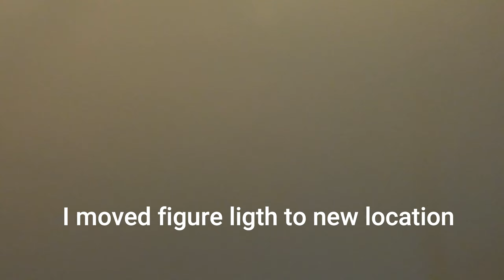រៀនពីរបៀបធ្វើដោយខ្លួនឯង : My DIY Video Jan 202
រៀនពីរបៀបធ្វើជាន់ផ្ទះបាយ និងបន្ទប់ទឹកដោយខ្លួនឯង : DIY kitchen and bathroom flooring